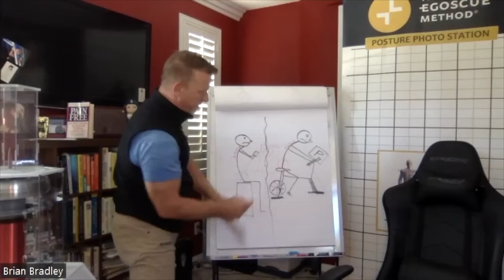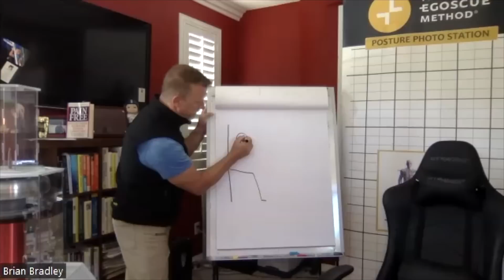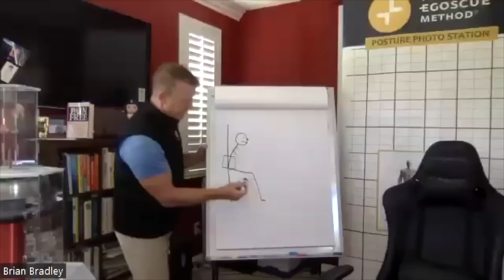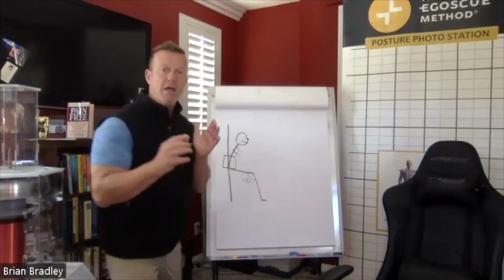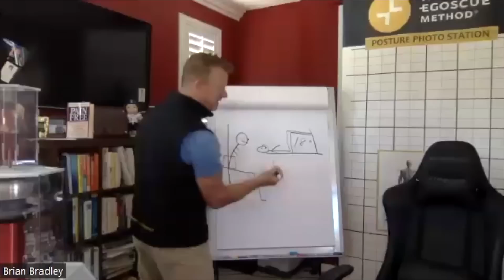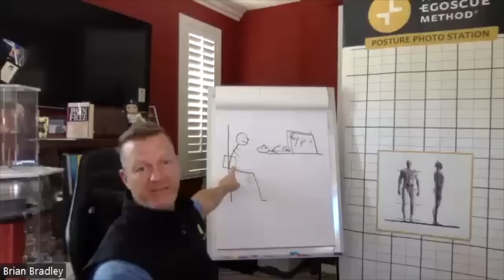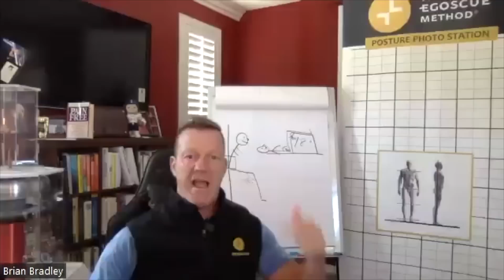Pain Relief? How Fast?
Brian Bradley discusses how fast the Egoscue Method can fix your pain.

The Egoscue Method was created by Pete Egoscue through his efforts to find solutions for his own chronic pain. His story is familiar to anyone who has suffered without being able to find relief, and the solutions he discovered on his journey can help you be pain-free for life and live the life you want!

Pain Free Book

Our Products:

Pain Management:

US: C2 Massage Gun
D6 PRO Massage Gun
UNI Mini Massage Gun
Leg Massager Back Massager (Cordless)
Back and Neck Massager with cord
Back and Neck Massager cordless

Fitness:

Resistance Bands
Pull Up Bands
Hand Grip Strengthener
Stress Balls